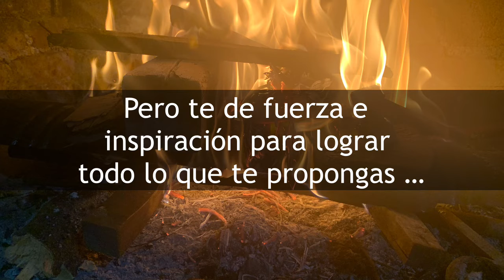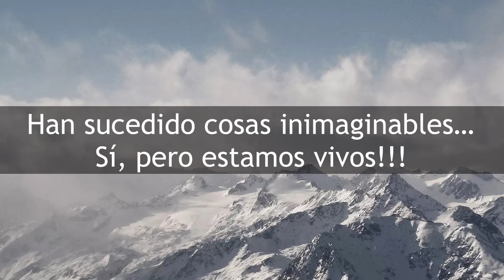Felicidades!!!!! Gracias 2021 Bienvenido 2022 💖✨ Ayni Inti